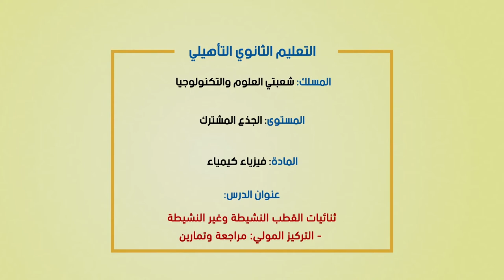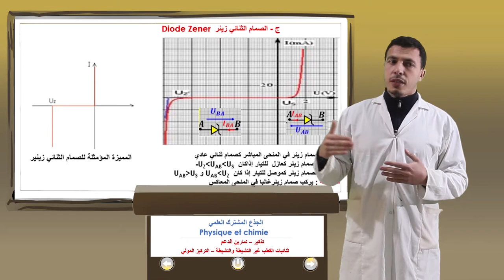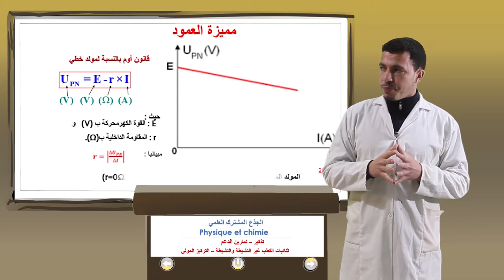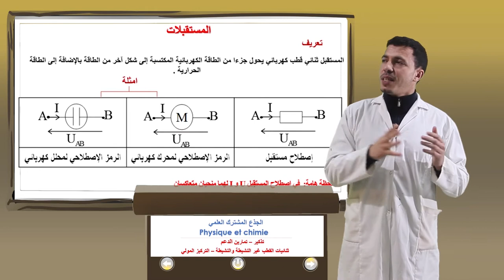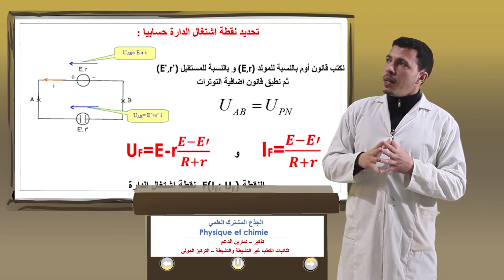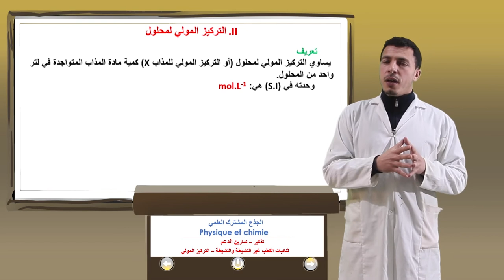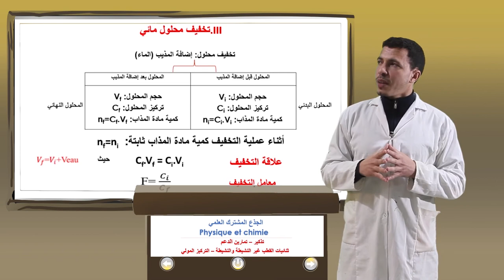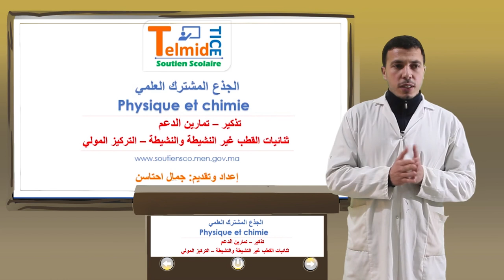Laayoune diffusion MAR 16 JUIN C12